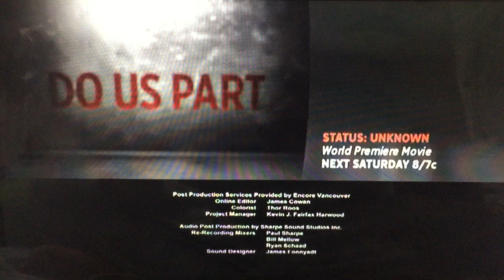Lifetime Split Screen Credits (February 15th, 2014)